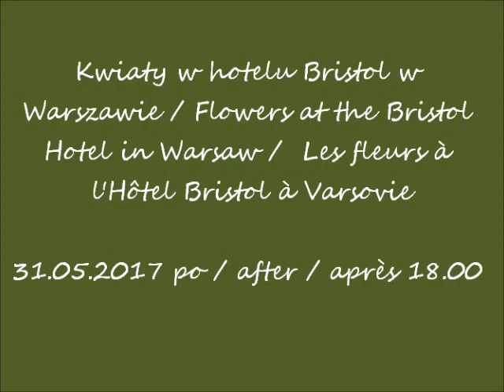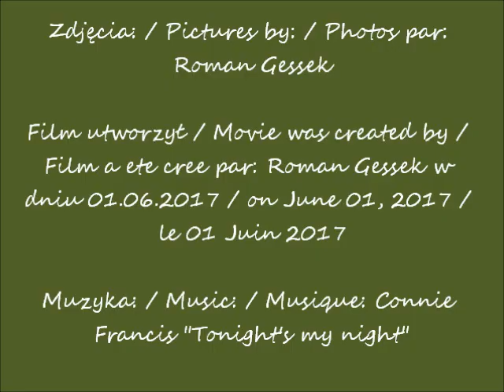2017 05 31 Kwiaty w hotelu Bristol w Warszawie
Kwiaty w hotelu Bristol w Warszawie / Flowers at the Bristol Hotel in Warsaw /  Les fleurs à l'Hôtel Bristol à Varsovie
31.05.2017 po / after / après 18.00